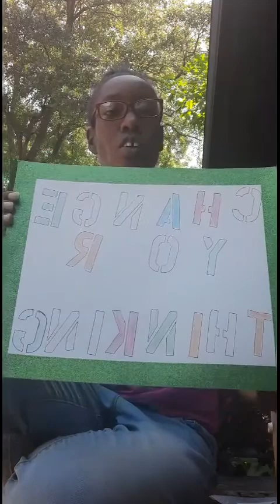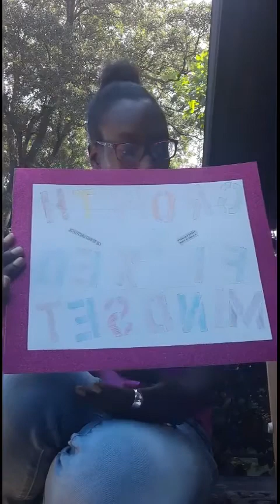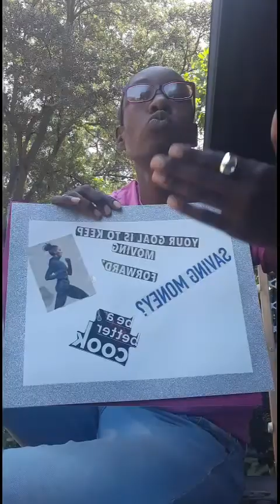CHANGE YOUR WAY OF THINKING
I'm really to trying to do something different. hope y'all enjoy
something startled me during this video